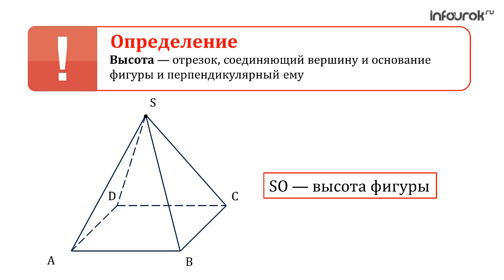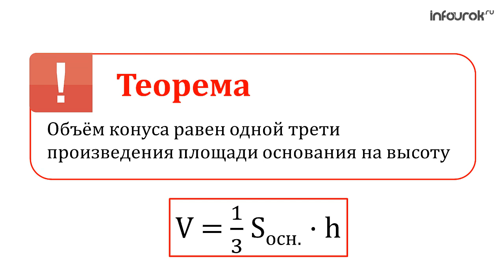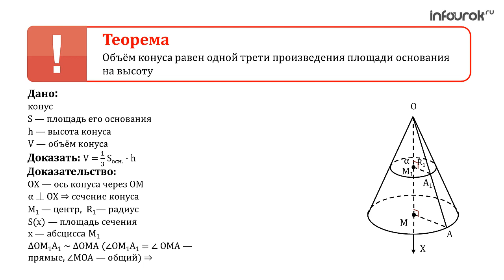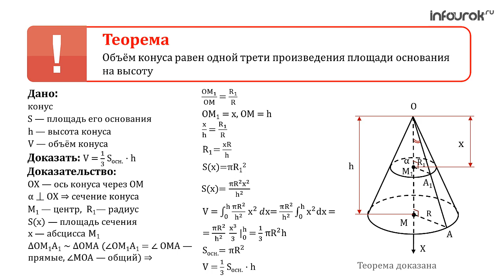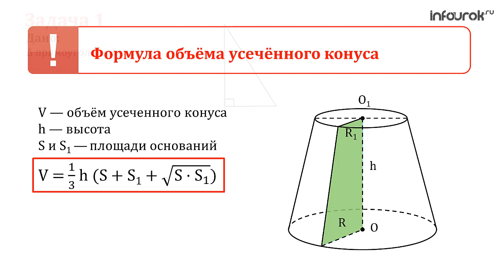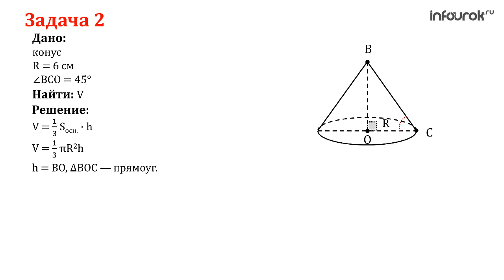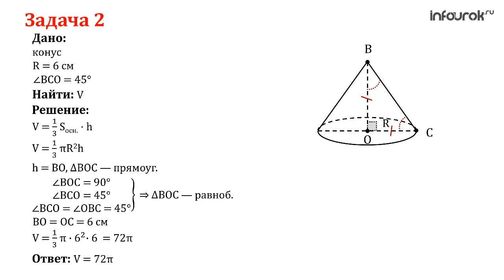Объем конуса | Геометрия 11 класс #28 | Инфоурок